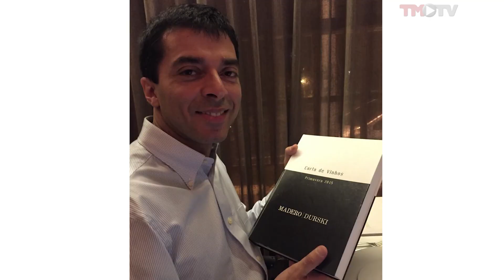Encontro com CR: Gustavo Andrade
Cesar Romero recebe o médico gastroenterologista Gustavo Andrade, presidente da Associação Brasileira de Sommeliers.